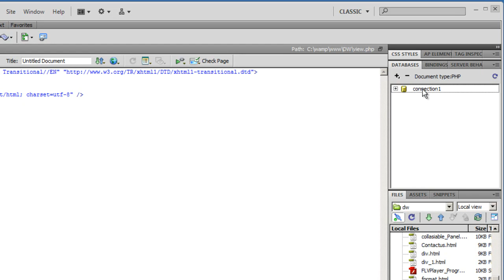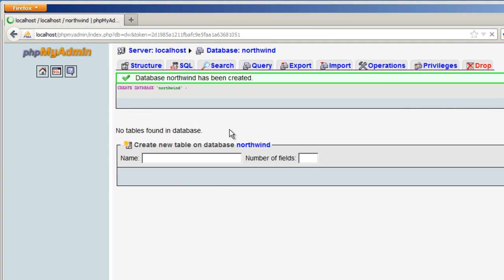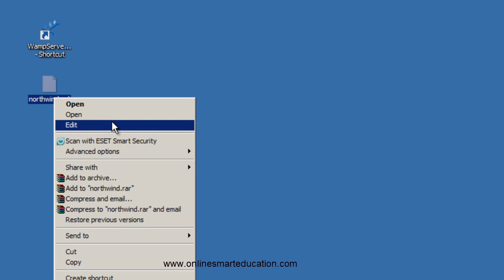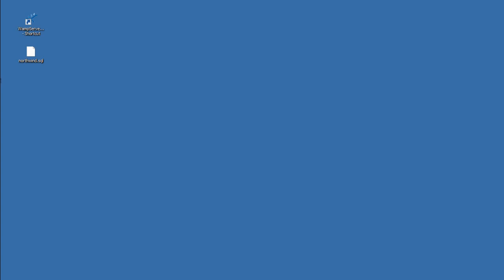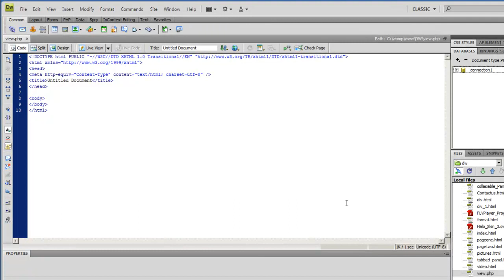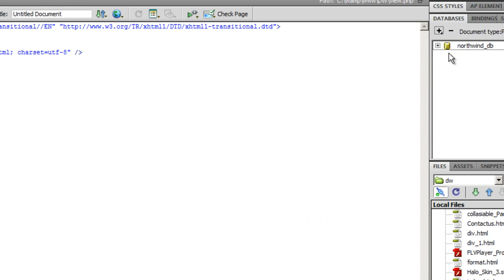Dreamweaver Advanced Tutorials in Tamil Part -31 Northwind database Connection